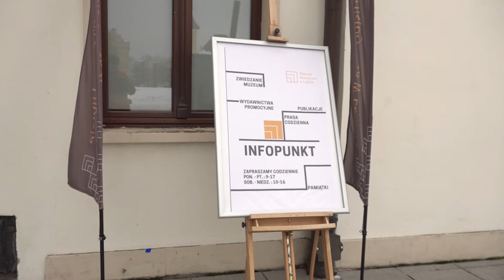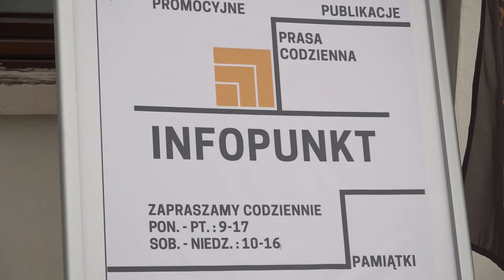LUBIN. Na poddaszu historia, na parterze sztuka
Fiat 126 p., archiwalne nagrania czy przedmioty prosto z PRL-u-to tylko część z wystaw Muzeum Historycznego, które ponownie można oglądać w lubińskim ratuszu. Miejsce z historią Lubina odwiedzili już pierwsi mieszkańcy miasta.